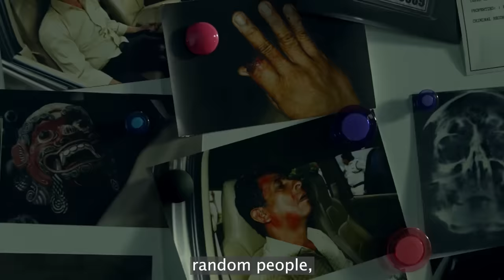Shakti | Recap | Ep. 971 & Ep. 972 | शक्ति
Set against the backdrop of culturally rich and vibrant Punjab, Shakti-Astitva Ke Ehsaas Ki portrays the power of a family to dictate the fate of its daughters, Soumya and Surbhi. Deprived of an education, companions and toys, Soumya can't understand the indifference her father and Dadi show towards her and finds solace only in her mother's arms. Meanwhile Surbhi gets everything she wants, except for the one thing she yearns for-her mother's love. What has caused these heart-breaking rifts in this otherwise perfect family? What makes parents discriminate between their own daughters? Watch the mystery unfold.